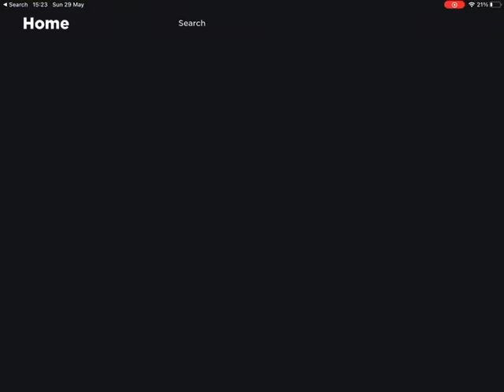How to make Glamrock Roxxane in adopt me!